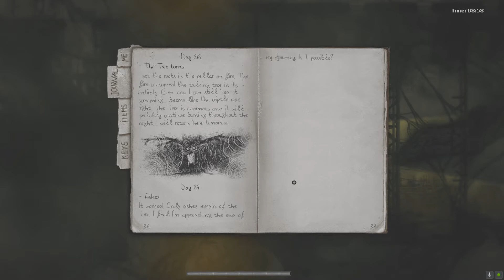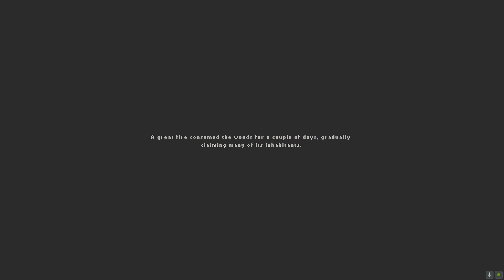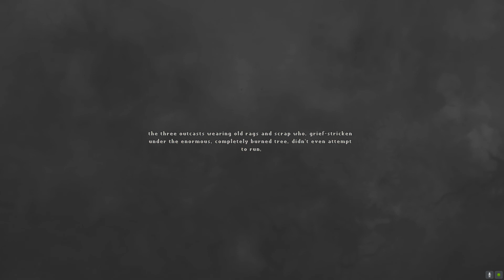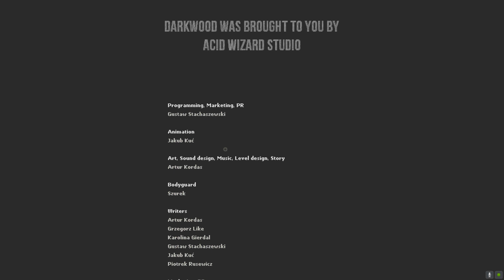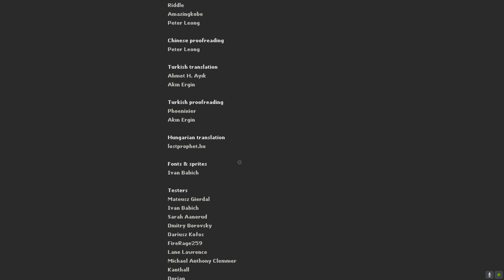Let's Play Darkwood - Episode 32: The Road Home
Darkwood is a top-down survival horror video game developed by Acid Wizard Studio. The game takes place in a mysterious dark forest somewhere in Poland or within the Eastern Bloc countries, where the main characters have been trapped for an unknown amount of time.

Don't forget to come join me LIVE on Twitch every
Monday to Friday 12-4 GMT (UK Timezone)